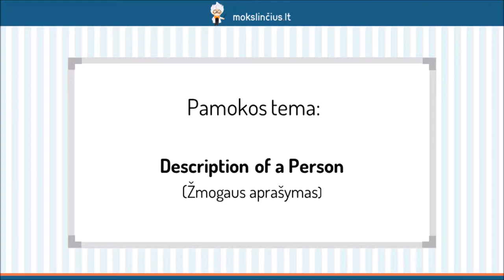Žmogaus apibūdinimas - Mokslinčius.lt - Tavo mokytojas telefone !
Šios pamokos tikslas yra išmokti aprašyti žmogų. Išanalizuosime svarbiausius šio rašinio elementus: kiek pastraipų derėtų įtraukti į rašinį bei apie ką kiekvienoje iš jų kalbėti. Kad geriau suprastumėte pamokos medžiagą, detaliai išnagrinėsime vieną jau parašytą žmogaus aprašymą.